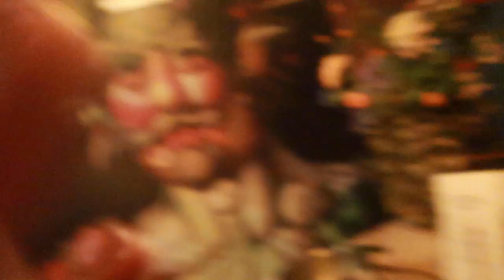ALLES GAAT FOUT || #522 || CASA DELLA VITTORIA